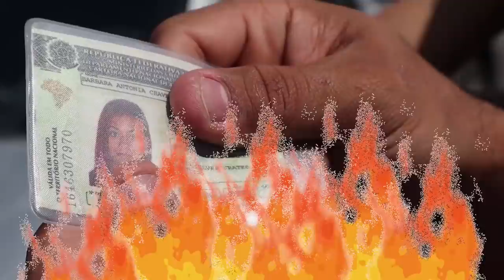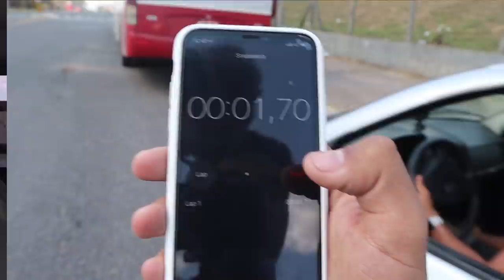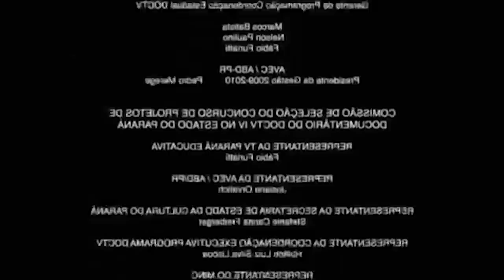BATI O CARRO DO MEU NAMORADO?